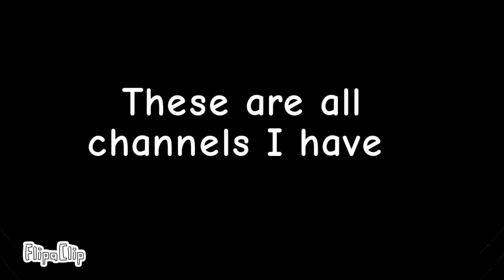How My YouTube Channel Changed Overtime (100TH VIDEO!)